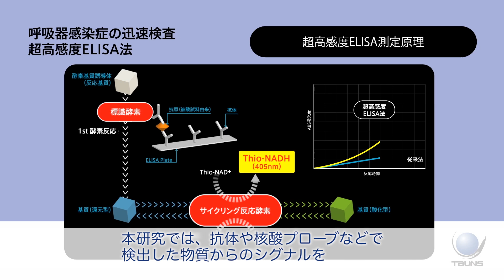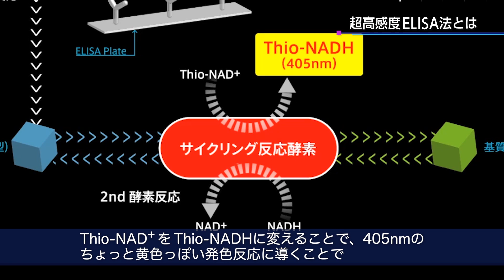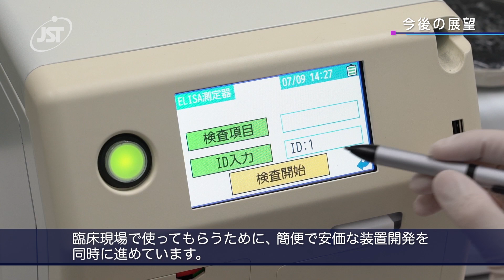『酵素サイクリング反応を利用した超高感度検出システムの開発』 株式会社タウンズ 太田 俊也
高病原性鳥インフルエンザウイルスは、PCR法等の核酸増幅法による検出が用いられていますが、その作業は煩雑であり容易に扱える方法とは言えません。そこで、我々は簡便に核酸を検出できるシステム構築として、核酸を増幅せずに検出できる 程に超高感度な測定系の基盤を構築しました。